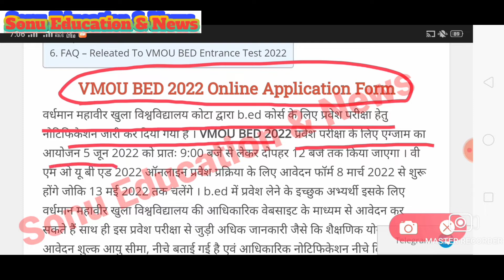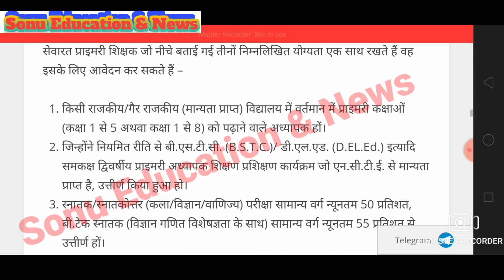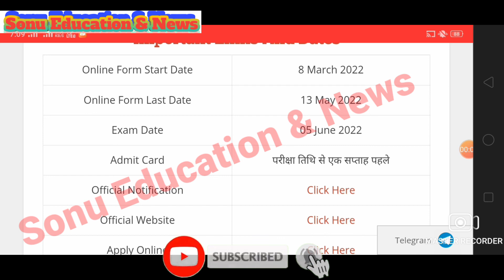कोटा ओपन University ने जारी किया Ba Bsc B.Ed घर पर करवाने का ka Notification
Kota University ne jari Keya notification
Kota University
Kota University in Rajasthan
University News
How to apply form in Kota University
Rajasthan University News 2022
University News 2022
Educational news update rahuler
Education News University